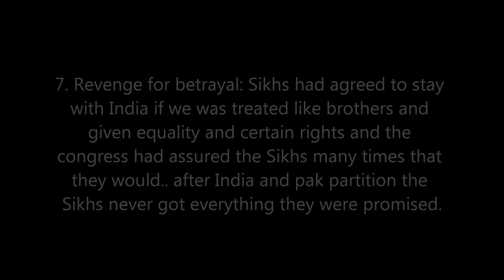10 reasons to form khalistan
if i've said anything wrong the please forgive me and before any Hindu dislikes try to remember what your race did to us before in 1984 because Hindu's are the ones that started everything